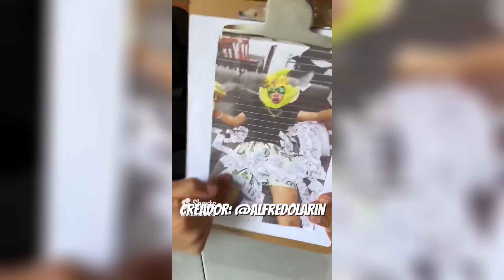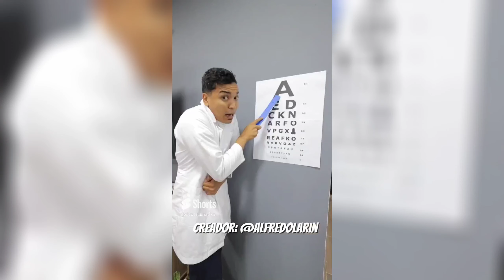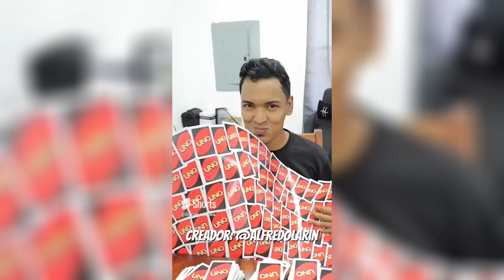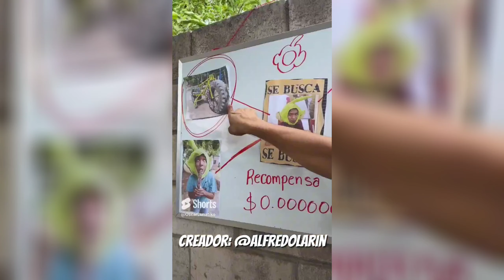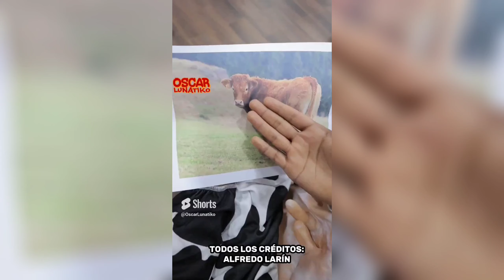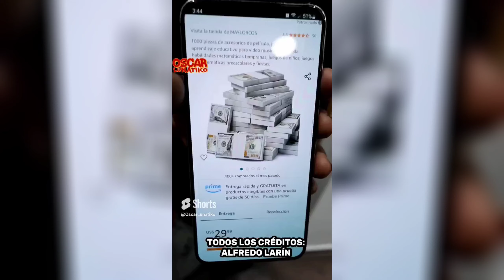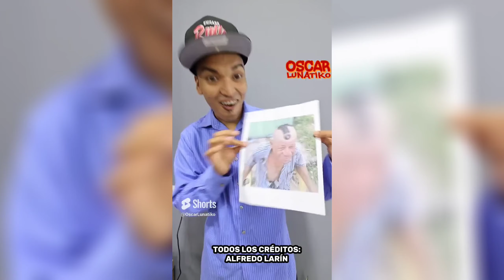LOS NUEVOS TIKTOK DE ALFREDO LARIN DOBLAJE DOMINICANO 🇩🇴🤣